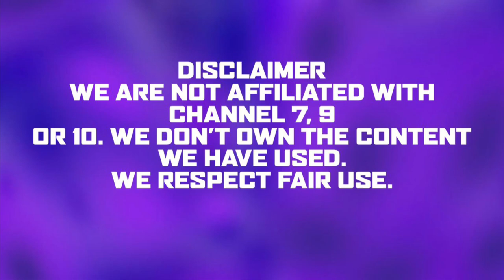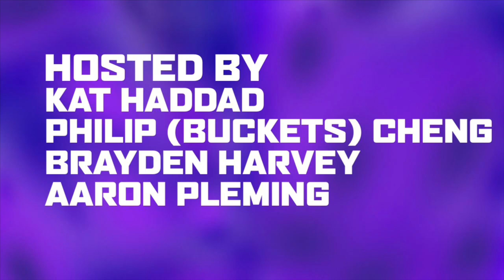Episode #61 - Big Brother Australia Celebrates 21st Birthday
Intro - By Charlton Hawkins
Outro - By Leostar20

Celebrating 21st Birthday Of BBAU